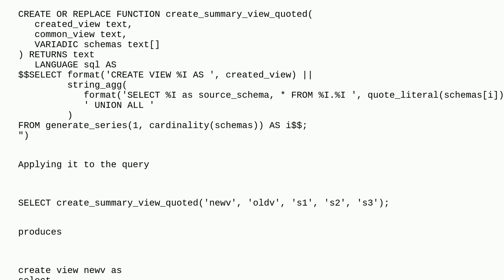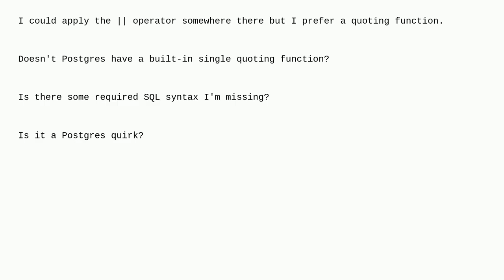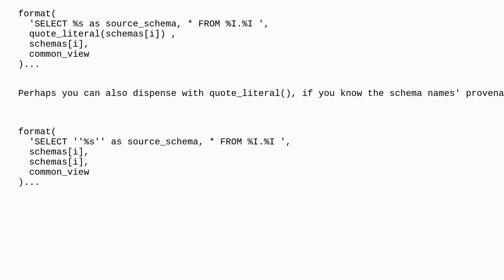Dba: What function do I need to get single quoted constants in the generated SQL? The code genera...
What function do I need to get single quoted constants in the generated SQL? The code generator wraps the single-quoted output in double quotes

A special thanks goes out to the community

  code-generation quoted-identifier syntax postgresql